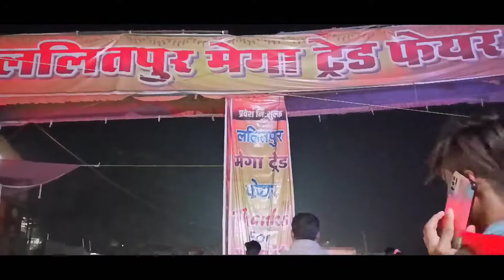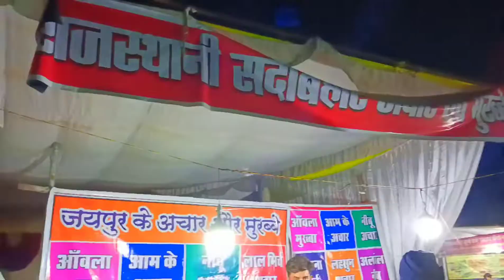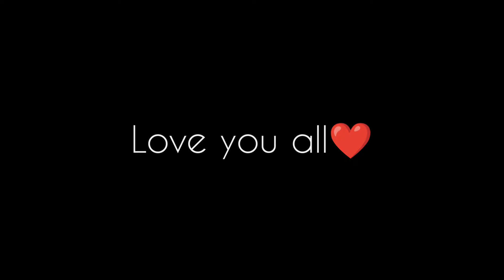Lalitpur pradarshani Mela Mahotsav || enjoy with friends✌😜 vlog by sonu lalitpur vlogs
यह प्रदेशनि मेला हमारे ललितपुर के तुवान मंदिर मैं लगता है...

lalitpur mela

lalitpurmelamahotsav 2021

lalitpur ka mela 2022

urs mela lalitpurललितपुरन्यूज़

Lalitpur Uttar Pradesh
Lalitpur Uttar Pradesh history in Hindi
Lalitpur jile ka itihaas
Bundelkhand Lalitpur
Mukund ki gufayen Lalitpur
dashavtar Mandir Lalitpur
devgadh teerth Lalitpur
Vindhyachal parvat ki shrinkhala Lalitpur
Lalitpur mein ghumne ke sthan
Lalitpur news in Hindi
Lalitpur ki jansankhya 2021
Lalitpur district population 2021
Lalitpur district DM ka Naam
Lalitpur ka gana
Lalitpur near Madhya Pradesh Chhatarpur Tikamgarh
Lalitpur near Jhansi

lalitpur mela

lalitpur mela mahotsav

lalitpur mela mahotsav 2021

lalitpur mela 2022

lalitpur ka mela

urs mela lalitpur

lalitpur news

lalitpur live tv

lalitpur jila

ललितपुर लाइव टीवी

ललितपुर न्यूज़

lalitpur bina

lalitpur kand

lalitpur kanda new update

lalitpur news today

lalitpur live

Mere Jigaroo Bhaiyo Bahano love You

All Dosto

PASAND AAYA TO

OR

CHENNAL KO

KAR HI DENA

Most important==

YOU ALL FRIENDS
vlogging

•Your Queries••
Sonu Vlogs Lalitpur